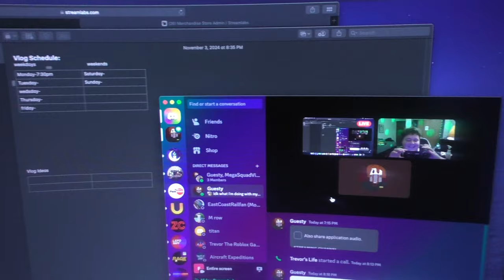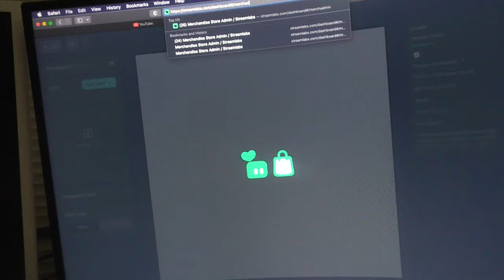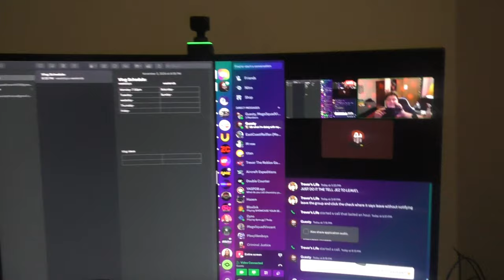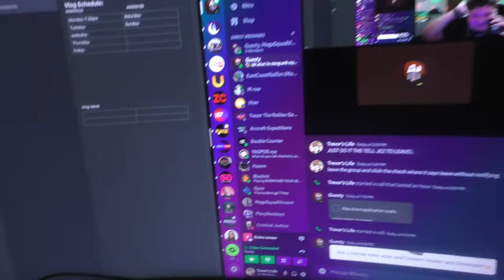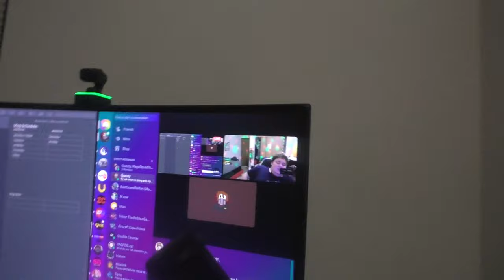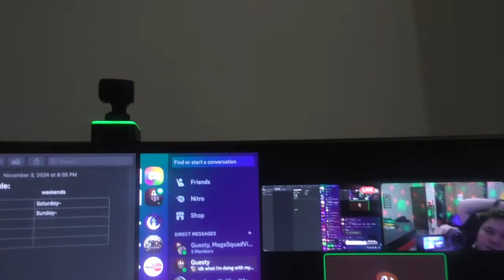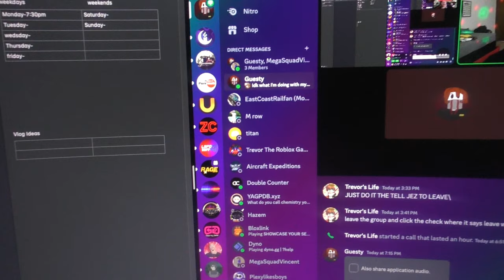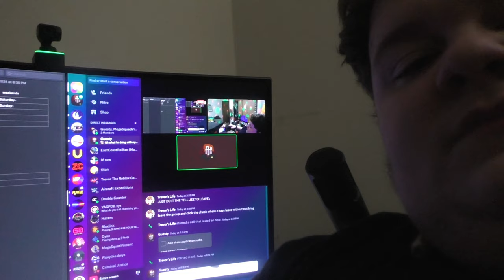Help me and Guesty with vlog ideas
⛔ Rules of the stream ⛔ RESPECT THE MODERATORS
1) No swearing
2) No harassment, racism, sexism etc.
3) No Inappropriate YouTube names (Instant Ban)
5) Do not spam! This includes CAPS, emojis, symbols, etc. (You will be Timed Out)
6) No fighting (You will be Timed Out & Eventually Banned if it keeps up)
7) Do not ask for moderator I do NOT need any more mods right now.
8) keep it positive & have fun :)